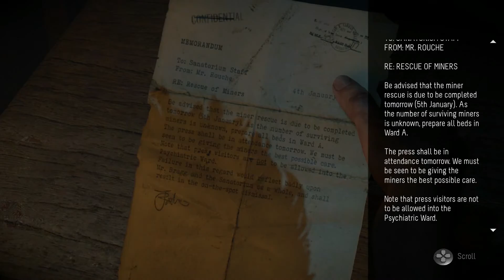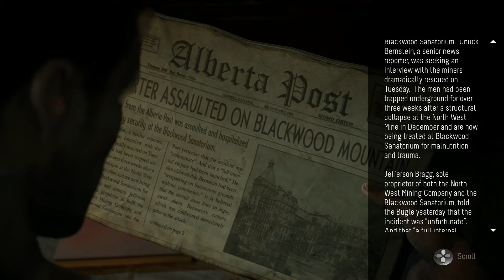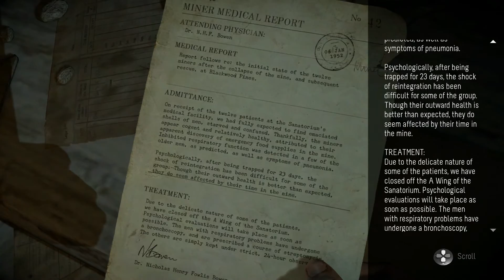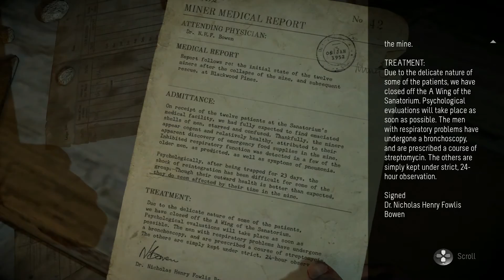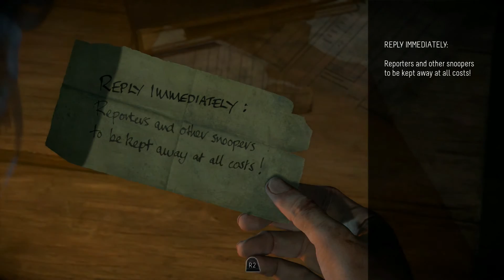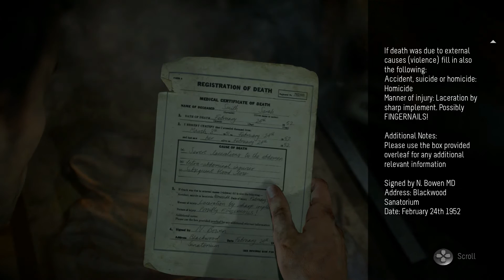Ashe Plays: Until Dawn #9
You know what is worse than running around in an abandoned mine?  Running around in an abandoned sanatorium.  Much is revealed about 1952 in this episode.